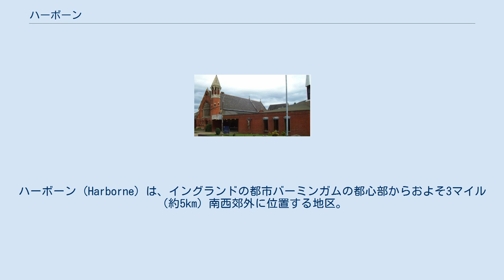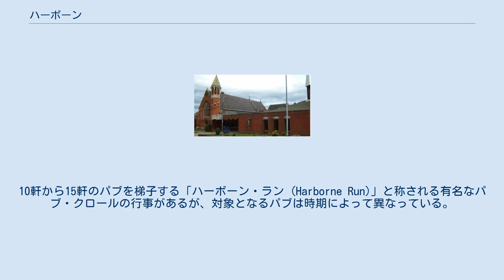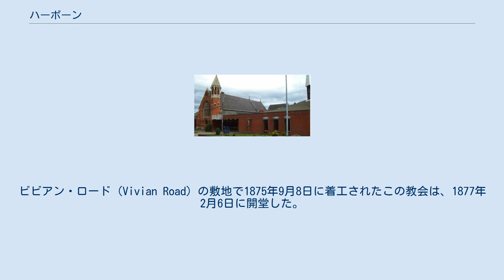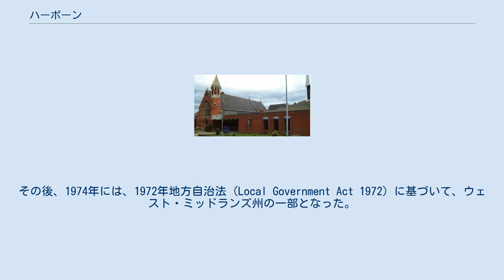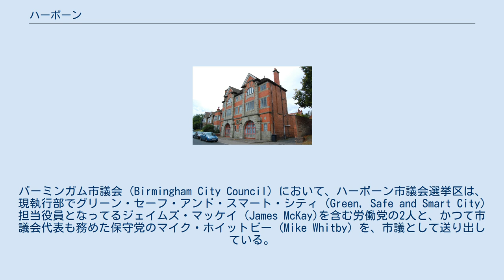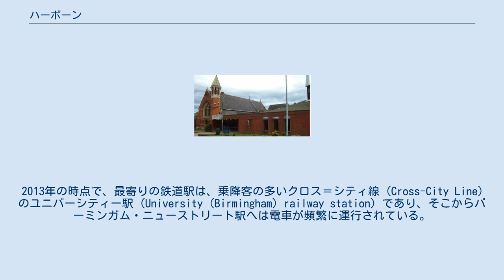ハーボーン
ハーボーン (Harborne) は、イングランドの都市バーミンガムの都心部からおよそ3マイル（約5km）南西郊外に位置する地区。
ハーボーンは、市議会選挙区 (ward) であり、バーミンガム市のエジバストン (Edgbaston) 行政区 (formal district)、庶民院のバーミンガム・エジバストン選挙区 (Birmingham Edgbaston) の一部である。
 かつてのバーミンガム市の消防署の建物。
現在は中が区切られ、集合住宅に改装されている。
 ビビアン・ロードにある、セント・メアリ（聖マリア）カトリック教会。
 ハーボーンは、ヴィクトリア朝に開発が進んで栄えた郊外地区であり、19世紀から20世紀初頭にかけて建てられた住宅が数多く残されている。
最も初期に形成された一角は、地元では「ハーボーン・ビレッジ (Harborn Village)」と称されており、その中心にあるセント・ピーター教会 (St Peter's Church) は、サクソン人たちの七王国時代にメルシアのチャドがこの教会で説教をしたとされており、現在の塔は、14世紀に再建されたものである。
 近傍のメッチリー・パーク (Metchley Park) には、古代ローマのブリタンニア支配の時代にローマ人が築いた砦の痕跡が確認されている。
 ハーボーンに言及した最古の文献記録は、1086年のドゥームズデイ・ブック（土地台帳）であるが、集落はそれ以前から存在していた。
 ハーボーンは、バーミンガムの中では非クエーカー地域であったため、近隣のエジバストンやボーンビルとは対称的に、数多くのパブが集まっていた。
10軒から15軒のパブを梯子する「ハーボーン・ラン (Harborne Run)」と称される有名なパブ・クロールの行事があるが、対象となるパブは時期によって異なっている。
 ハーボーンという地名の綴り字は何世紀にもわたっていくつもの異なる綴りがあり、地名の起源についてはいろいろ議論がある。
比較的有力な説とされているのは「境界の小川 (boundary brook)」という意味からきているとするものだが、「ハイ・ブロウ (high brow)」（「高く上を向いた眉毛」の意：「highbrow」では「知識人」の意）、「汚い小川 (dirty brook)」なども語源である可能性がある。
 地区内にあるセント・メアリ教会 (St Mary’s Church) は、この辺りで最初に建てられたカトリック教会であり、ハイ・ストリート (High Street) にあったかつてのメソジストの礼拝堂を使って1870年から礼拝を行なっていた御受難会（Passionists）が建設したものである。
ビビアン・ロード (Vivian Road) の敷地で1875年9月8日に着工されたこの教会は、1877年2月6日に開堂した。
1973年にこの教会を担当することとなった聖アウグスチノ修道会は、カトリック信者の増加に対処しながら、従来の教会に寄り添う形で新しい教会を建設することに取り組み始め、1977年8月1日に着工した新教会は56週間の工期で完成に至った。
1990年には、隣地にセント・メアリ・パリッシュ・センター (The St. Mary's Parish Centre) が開設された。
 1891年、ハーボーンは当時のカウンティ・バラ (county borough) としてのバーミンガムの領域に組み込まれ、スタッフォードシャー州からウォリックシャー州へ帰属が移された。
その後、1974年には、1972年地方自治法 (Local Government Act 1972) に基づいて、ウェスト・ミッドランズ州の一部となった。
 1874年8月10日、ロンドン・ミッドランド・アンド・スコティッシュ鉄道 (LMS) のバーミンガム＝ウルヴァーハンプトン線から、レディウッド (Laduwood) で分岐する短い支線としてハーボーン鉄道 (Harborne Railway) が開通し、その終点としてハーボーン駅 (Harborne railway station) が開業した。
しかし、旅客営業は1934年11月26日に終了し、貨物線としても1963年11月までで役割を終えた。
線路後は、現在ではハーボーン/ウォークウェイ(Harborne Walkway) というハーボーンとレディウッドを結ぶ2マイル（およそ3km）ほどの遊歩道、自転車道となっており、運河に沿って、ウィルバーハンプトン...